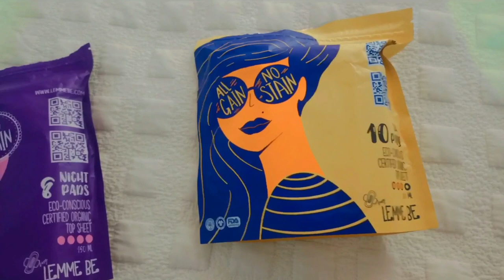All Gain No stain!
Introducing the Lemme Be All Gain No Stain!
It's eco friendly and bio degradable. Perfect for every size and every period needs.

Introducing Lemme Be
Dealing in Sanitary Hygiene Products which are :
1) Made of Organically grown cotton
2) Oxo - biodegradable
3) Soft
4) Chemical free
5) Ecofriendly
6) Sustainable

Say No to Period stigma and Just Lemme Be

Products used -
1) Lemme Be Z-Cup
2) Lemme Be Day and Night pads
3) Lemme Be Panty Liners

-Gladden, Intern at Lemme Be

You’ve never let anyone stop you, then why now?
Own your period with Lemme Be's new eco-friendly sanitary products made of 100% organic cotton.

Just Lemme Be
Health/Beauty
100% certified organic menstrual cups, tampons, pads & liners.
Designed in Europe | Oxo-biodegradable
Safe for you & the environment